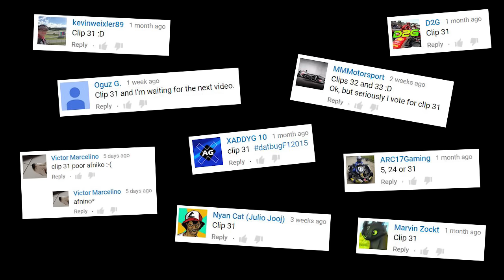BOCR by KK | Episode 7 [BLOCKED IN SOME COUNTRIES]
NEW VERSION THAT SHOULD WORK ON MOBILE DEVICES: *coming soon*

I didn't get a huge amount of videos in the last couple of weeks, so there wasn't a BOCR episode last month :(
Furthermore I'm quite busy with my F1 2015 League, go check it out (Sehr empfehlenswert!)